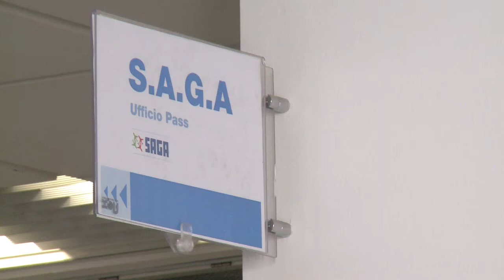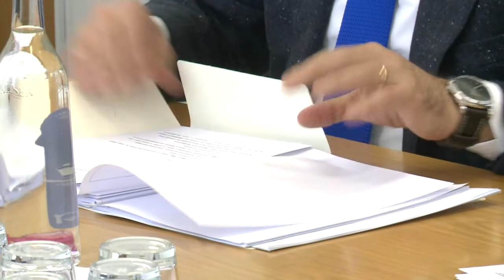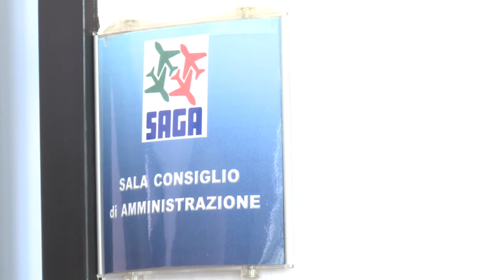D'ALFONSO: L'ASSEMBLEA DEI SOCI PORTA A 5 IL NUMERO DEI MEMBRI DEL CDA SAGA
Nel Consiglio della società che gestisce l'Aeroporto d'Abruzzo entrano Emilio Schirato e Stefano Menozzi - 29 febbraio 2016.